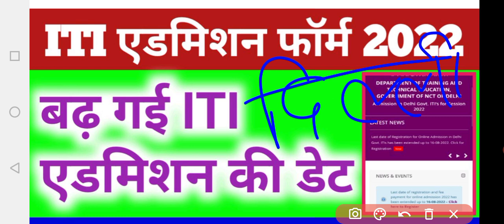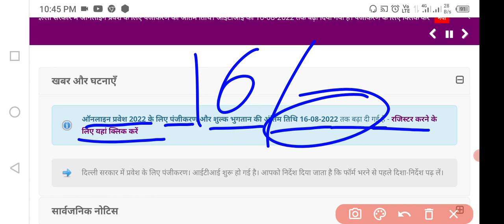iti merit list 2022 | iti Admission 2022 | delhi iti admission Last 20220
delhi iti admission 2022 form kaise bhare, delhi iti admission 2022,
delhi iti merit list 2022,
delhi iti merit list 2022 kab aayega,

!धन्यवाद!